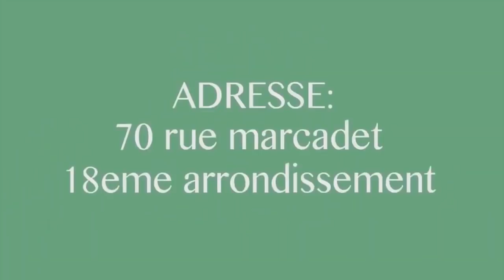KOFFI OLOMIDE Asimbi Touche Visite Ya Fr PATRICE Ezalaki 12 Ya WERRASON Boyoka Makambu Ebimi